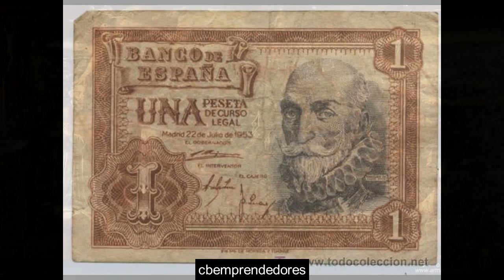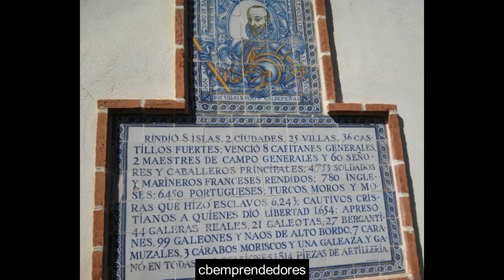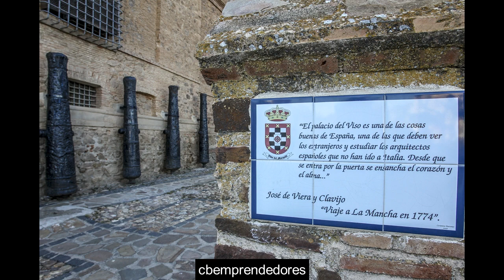📓 Don Álvaro de Bazán - Los pasajes de la historia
Pasaje de la Historia sobre Don Álvaro de Bazán del programa la Rosa de los Vientos narrado por Juan Antonio Cebrían.

Don Álvaro de Bazán y Guzmán (Granada, España; 12 de diciembre de 1526 – Lisboa, Portugal; 9 de febrero de 1588), "I Marqués de Santa Cruz, grande de España, señor de las villas del Viso y Valdepeñas, comendador mayor de León y de Villamayor, Alhambra y La Solana en la Orden de Santiago; miembro del Consejo de su Majestad Felipe II, Capitán General del Mar Océano y de la gente de guerra del reino de Portugal" fue un militar y almirante español del siglo XVI célebre por el uso de galeones de guerra y por utilizar por primera vez infantería de marina para realizar operaciones anfibias.

El escudo familiar es un tablero de ajedrez, según un dicho popular, por hallarse jugando a este juego antes de la batalla, aunque lo más lógico sea que proceda del valle de Baztán.1 En los marqueses de Santa Cruz se han añadido las ocho cruces de San Andrés que rodean al tablero de ajedrez.